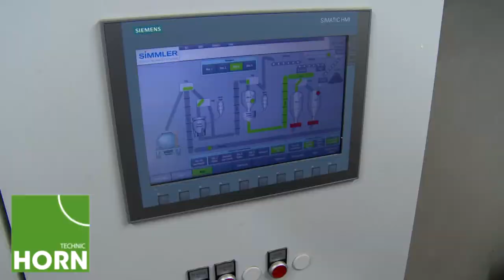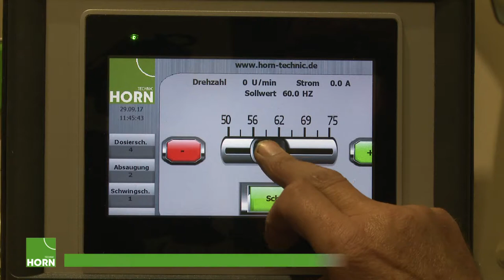Kundenmeinung: Markus Maier, Landhandel Stauss, Inneringen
Markus Maier setzt seit 3 Jahren den DVC2 zum Dinkel schälen ein.
Er beantwortet in diesem Video folgende Fragen:

- Ist der Aufbau aufwändig?
- Gibt es eine Schulung nach der Installation?
- Ist der DVC2 einfach zu bedienen?
- Welche Erfahrungen haben SIe mit dem Automatikbetrieb?
- Wieviel Dinkel wird pro Stunde vom DVC2 geschält?
- Wieviele Tonnen werden mit einem Satz Verschleißteile
  geschält?
- Woran erkennt man, daß die Hammerschlegel gewechselt
  werden
  sollten?
- Woran erkennt man, daß das Sieb gewechselt werden sollte?
- Nutzen Sie unterschiedliche Siebe?
- Wie häufig kontrollieren Sie die Magnet-Einheit?
- Wie lange läuft der DVC2 bei Ihnen pro Tag und wie häufig wird
  kontrolliert?
- Gibt es am DVC2 optimale Einstellungen, die Sie herausgefunden
  haben?
- Schälen Sie unterschiedliche Dinkelsorten mit dem DVC2?
- Wie lange wird Dinkel bei Ihnen normalerweise bis zur
  Entspelzung  gelagert?
- Warum wird Dinkel zur Lagerung gekühlt?
- Wie und wie häufig wird die Dosierschnecke gewartet?
- Muß der DVC2 nach Ihrer Erfahrung insgesamt häufig gewartet
  werden?
- Wann reinigen Sie den DVC2 üblicherweise immer?
- Benötigt das Schwingsieb des DVC2 Pflege?
- Benötigt der DVC2 häufig Wartung?
- Was können Sie über die Sicherheit des DVC2 sagen?
- Ist der DVC2 eventuell beweglich?
- Seit wann haben Sie den DVC2 im Einsatz?
- Sind Sie mit dem DVC2 bisher zufrieden?
- Würden Sie den DVC2 weiterempfehlen?